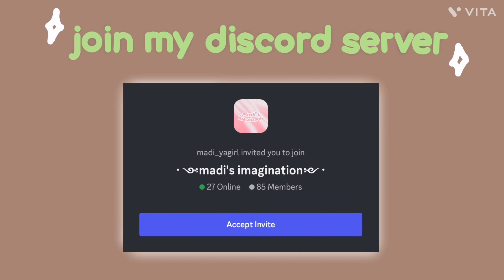My Roblox Unpopular Opinions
description loading.
Description loaded! ^-^
People Mentioned in this video:
  N/A
Helpful YT info FAQ:
Editing app: Vita ^-^
Thumbnail Maker:    @MadisImagination
Editor:   @MadisImagination   disc: Madi_yagirl#3786
Time taken:  19 minute editing
Discord server ^-^: description loading.
my discord user *feel free to dm me :3* :  Madi_yagirl#3786